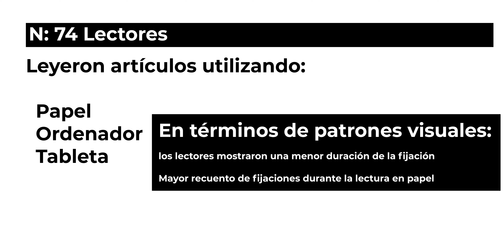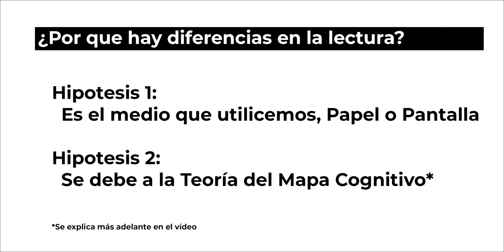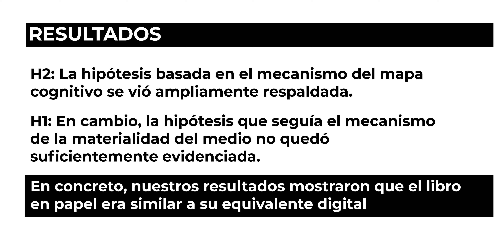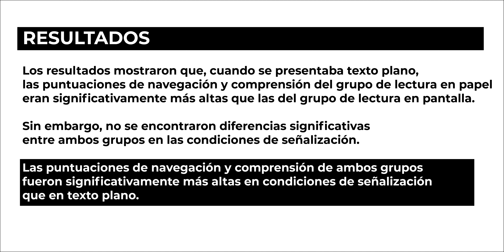Estudiar en Pantalla DIGITAL vs PAPEL ¿Qué dice la Ciencia?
Para este vídeo he revisado qué es lo que dicen los artículos científicos sobre las diferencias de estudiar en formato digital, es decir en pantallas contra estudiar en papel o versiones imprimidas. El objetivo es saber qué es mejor, estudiar en digital o en papel?

Estos son los artículos científicos de los que hablo en el vídeo:
- Cognitive map or medium materiality? Reading on paper and screen. 2017, Jinghui Hou
- Advantages of Print Reading over Screen Reading: A Comparison of Visual Patterns, Reading Performance, and Reading Attitudes across Paper, Computers, and Tablets. 2021, You Jin Jeong
- Reading from print, laptop computer, and e-reader: Differences and similarities for college students’ learning. 2019, Kara Sage
- Construction of Cognitive Maps to Improve Reading Performance by Text Signaling: Reading Text on Paper Compared to on Screen. 2020, Zifu Shi
- Reading from paper compared to screens: A systematic review and meta-analysis. 2019, Virginia Clinton

🎒Cosas Que Uso Para Estudiar
Mochila Patagonia
MacBook Pro
Adaptador Multipuerto
AirPods Pro
Bolígrafo Pilot Acroball 10
Monitor Samsung
Hario V-60 Cafe